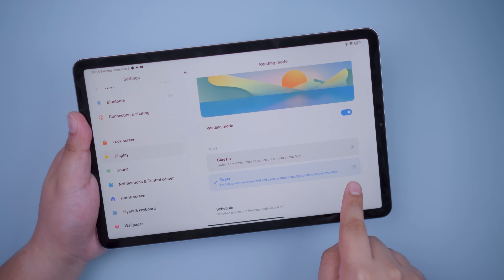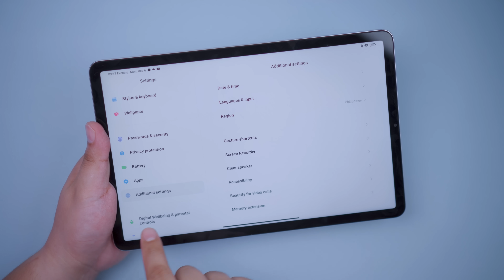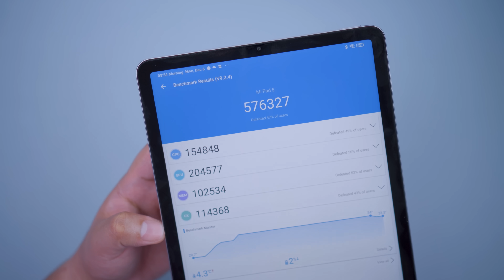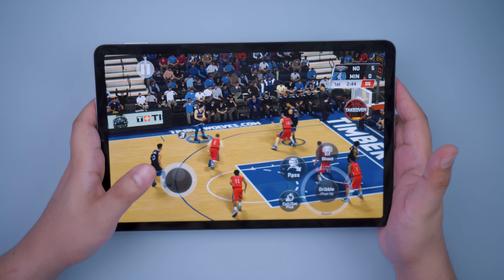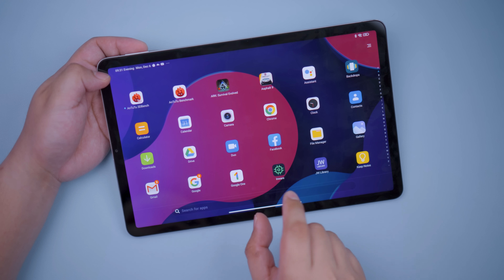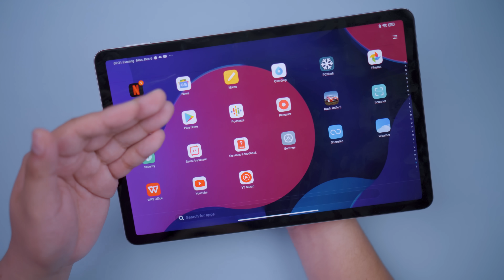Xiaomi Pad 5 - After 2 Months of Usage!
Pinagod ako ng tablet na sa 2 months kong paggamit sa kanya!